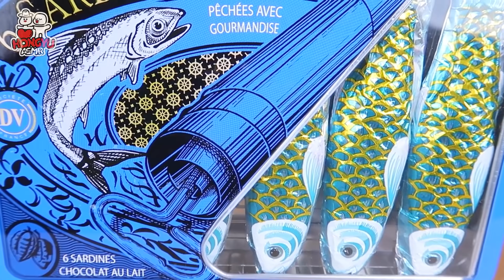ASMR BLUE DESSERTS MUKBANG 파란색 디저트 먹방 EDIBLE SPOONS, UFO GALAXY CANDY, JELLY NOODLES EATING SOUNDS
🌊 파란색&투명 디저트 *직접만든 먹는 숟가락 캔디, 바다 UFO캔디, 금빛 물고기 초콜릿, 투명 퍼즐젤리, 스카이 뚱카롱, 하늘 마시멜로우, 너드 로프젤리, 아빠상어 젤리, 투명 국수젤리, 팝핑보바, 송이젤리 (노토킹 이팅사운드)